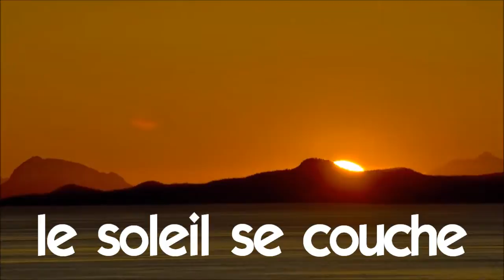aprender francês # 1 time lapse # le soleil se couche